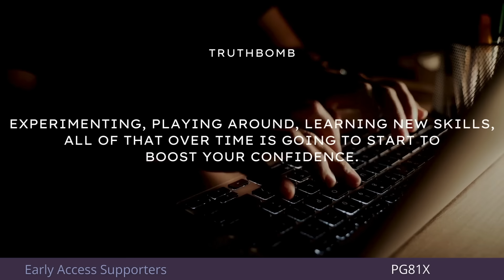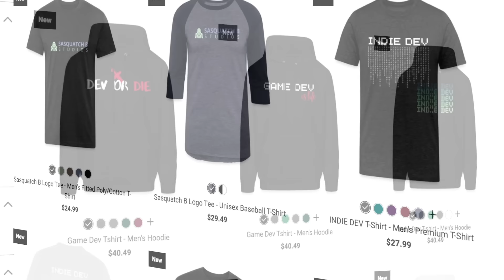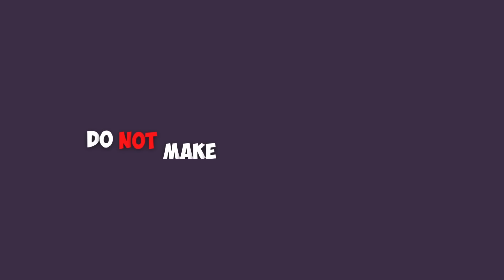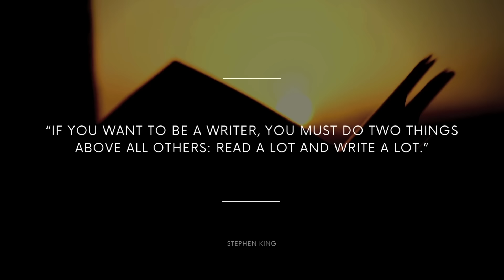How I Would Start Gamedev (if I had to start over)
In this video, I reflect on my journey in game development alongside my wife, Nikki, acknowledging the mix of successes and setbacks we encountered along the way.

We delve into the many lessons learned and the changes I would implement if given the opportunity to start over again. With honesty and introspection, I share seven essential tips we've learned from our experiences.

These tips, aimed at aspiring indie game developers, offer a candid perspective on navigating the complexities of the industry. Whether you're just starting out or looking to refine your approach, these tips might just help you avoid some of the challenges we've experienced so far.

If you're new to our channel, we're Brandon & Nikki from Sasquatch B Studios. We sold our house to start our game studio, and work full time on building our business and making our game Samurado.

In need of more Unity Assets? We get a small cut that helps keep us up and running